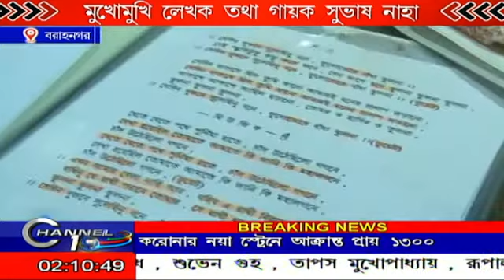মুখোমুখি লেখক তথা গায়ক সুভাষ নাহা